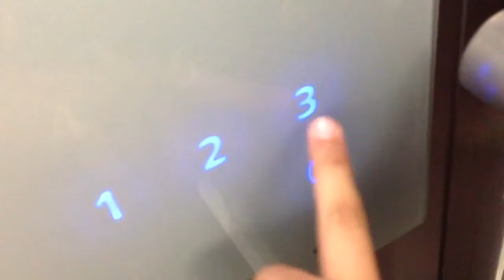Schindler 3300 AP Traction Elevator [Center One]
Elevator At The Center One
Models : Traction
Type : Low Speed Elevator
Persons : ?
Load : ? Kg

This Device Recording From iPad 4